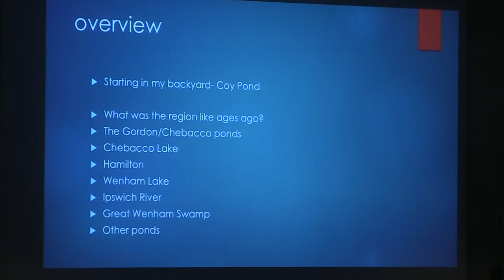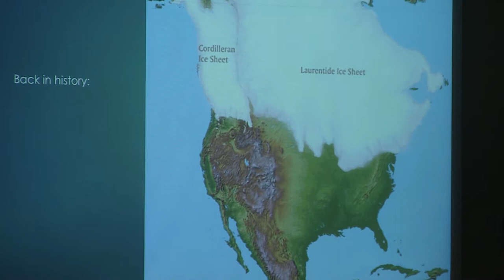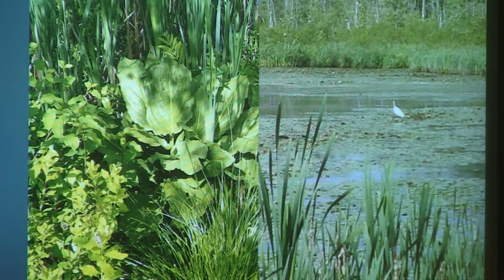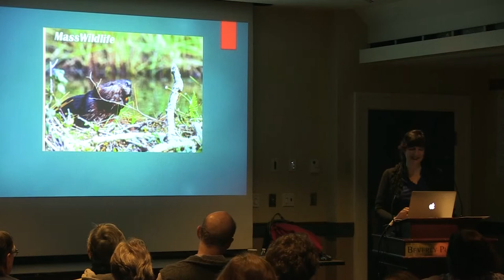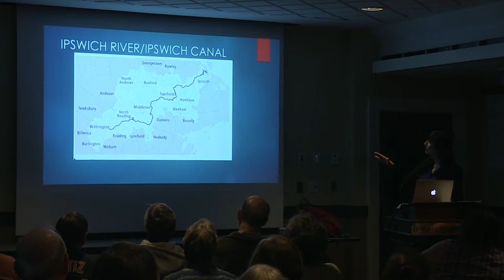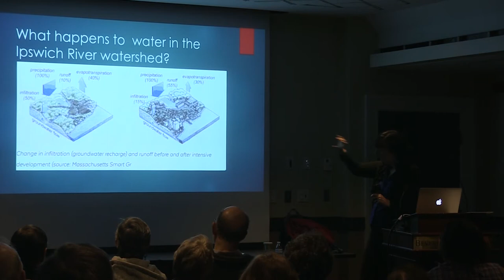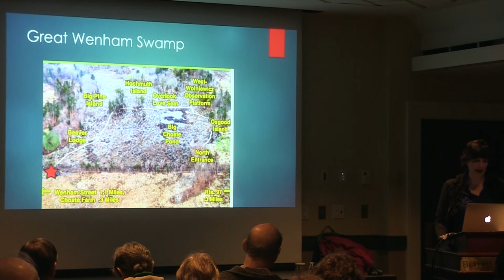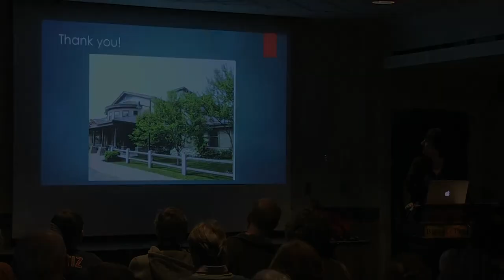Monday Mornings Series with Dr. Dorothy Boorse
Beverly Public Library Monday Mornings Series presents "Where Does the Water Go? Wenham Lake, Chebacco Lake and Other Local Waterways" with Dr. Dorothy Boorse